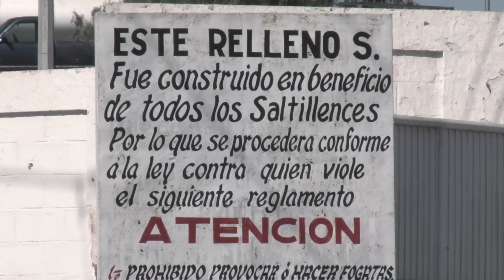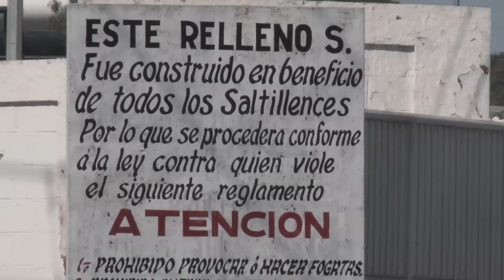Pepenadores, los buscadores de tesoros reciclables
Pese a lo que a simple vista pudiera parecer esta labor, los pepenadores realizan una tarea importante al recolectar materiales reciclables